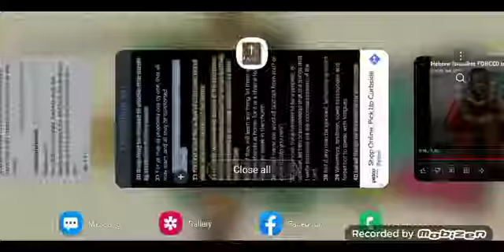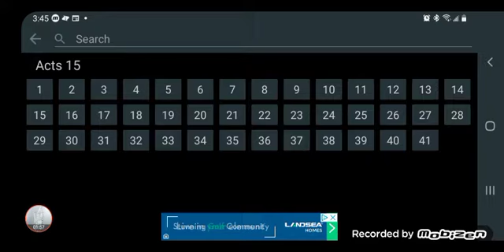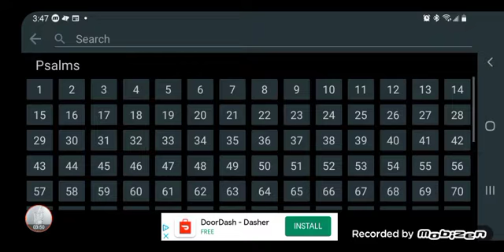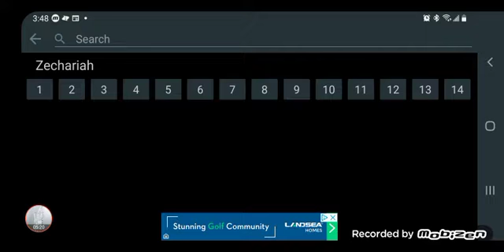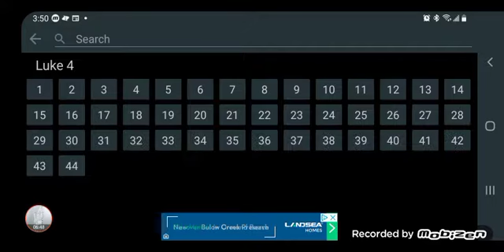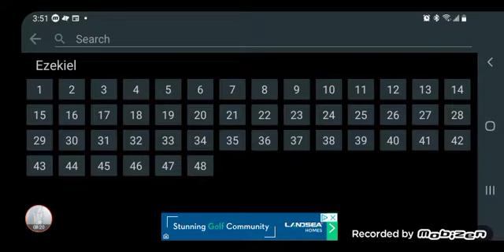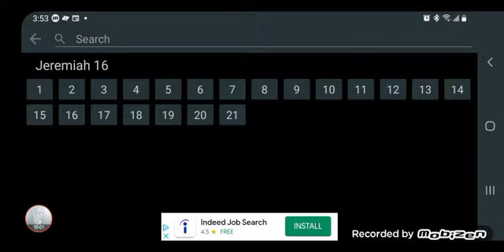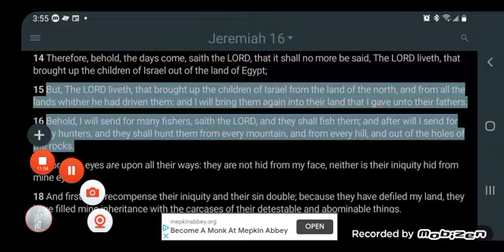Vocab Malone: THIS IS THE GOSPEL